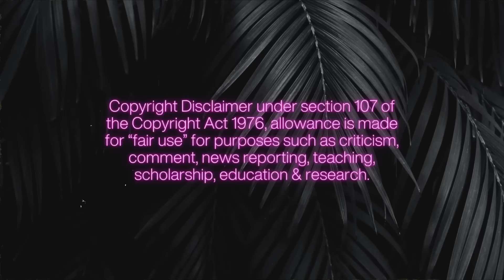GYPSY ROSE BLANCHARD IS A HYPOCRITE: RETURNS WEDDING RING & GETS PRAISE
Gypsy Rose Blanchard should NOT be treated like a celebrity… I’m losing faith in humanity.